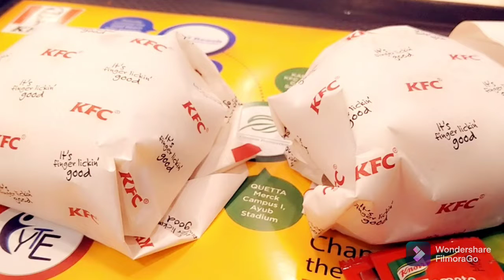Ocean Mall vlog...